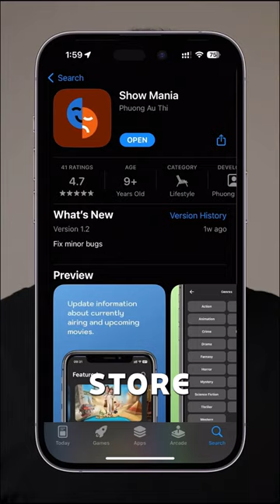iPhone app tips tricks